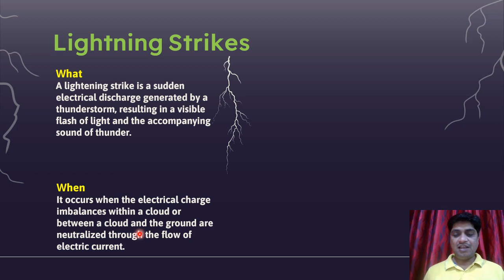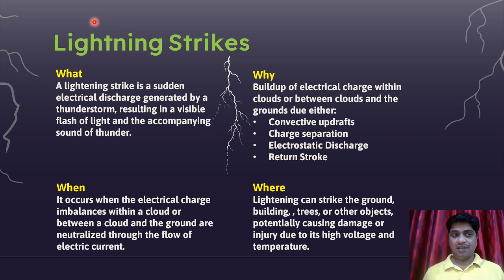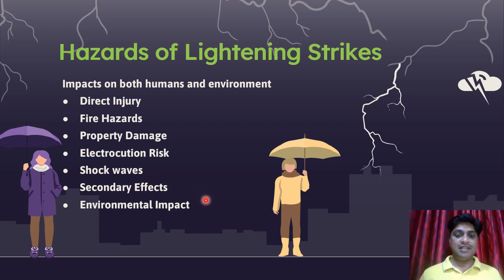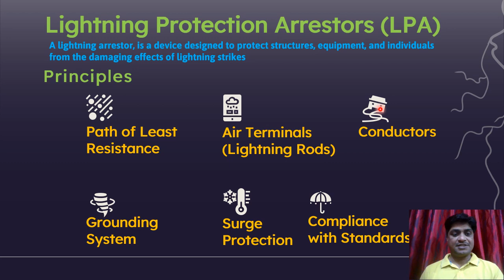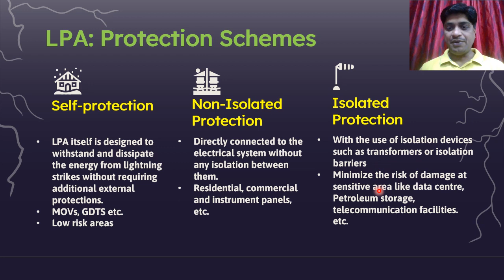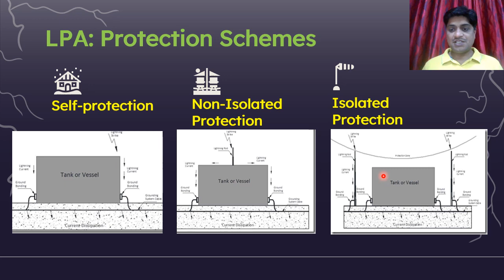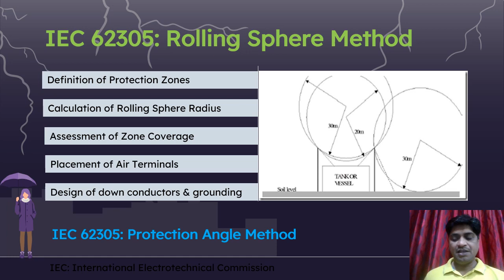Lightning Protection Arrester (लाइटनिंग संरक्षा आरेस्टर) for building or petroleum storage area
A lightning arrester, also known as a lightning protection device or surge arrester, is a crucial component in protecting electrical and electronic systems from damage caused by lightning strikes or electrical surges. It functions by diverting the excess current generated by lightning strikes away from sensitive equipment, preventing damage and ensuring the safety of both the equipment and personnel.